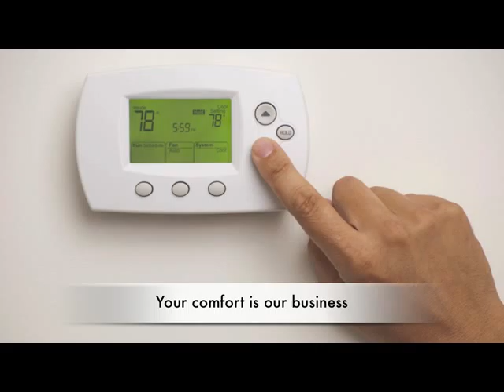Hiller's Sheet Metal Works - (217)532-2595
Hiller's Sheet Metal Works
150 N Oak St
Hillsboro, IL 62049